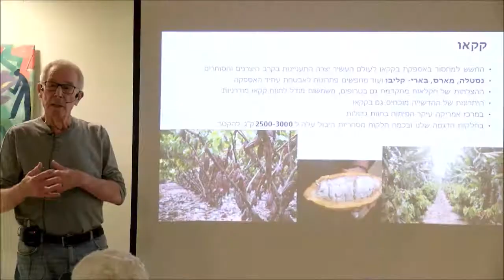Hatzerim Image Film 2017 Continuously pioneering the future